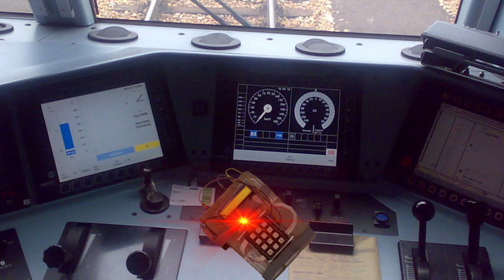Youtube Kacke: Die geistig behinderte Baureihe 185.2 mit V12 Motor und 50.000+ PS.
Hinweis!
In diesem Video wird es niemals ernst genommen, was ironisch und sarkastisch ist. Auch inhaltet diese Youtube Kacke hohe Lautstärke und Beleidigung an sich und vermeidet ernsthaften Sexismus und Rassismus.
Vielen Dank für Verständnis.